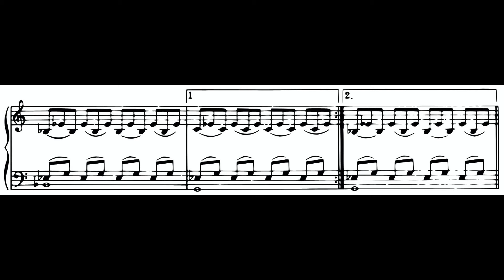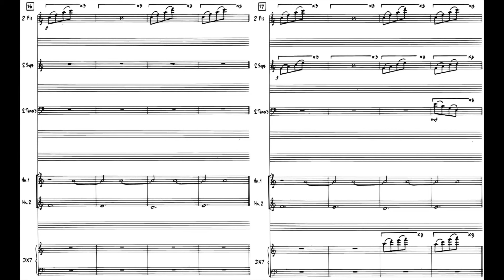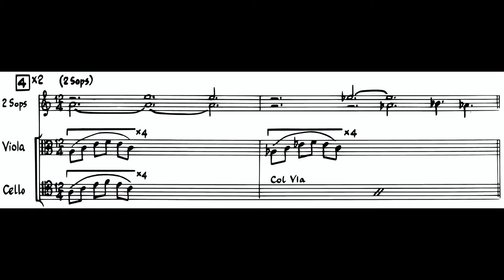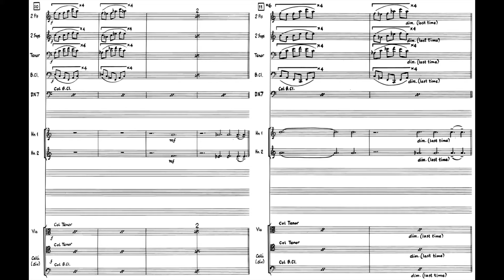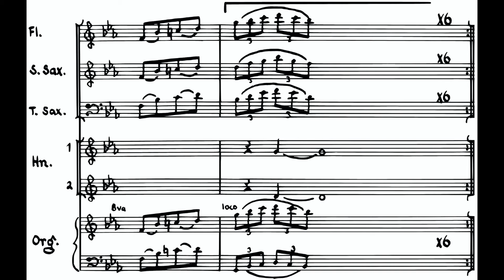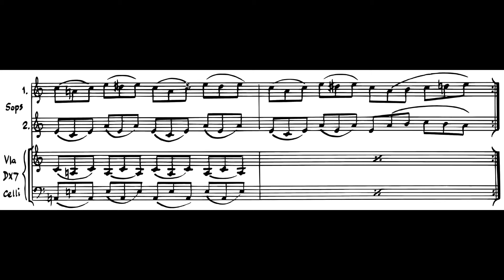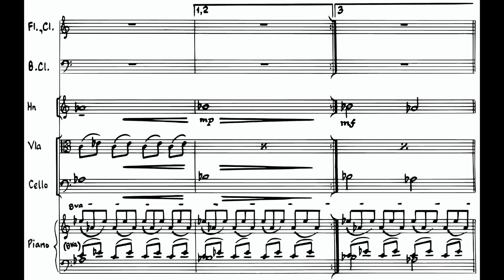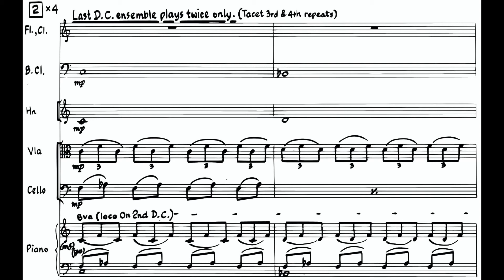Glass: Glassworks (w. Full Score)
c. 1981
1. Opening  / 2. Floe 6:25 / 3. Islands 12:25 / 4. Rubric 20:05 / 5. Facades 26:09
6. Closing 33:30